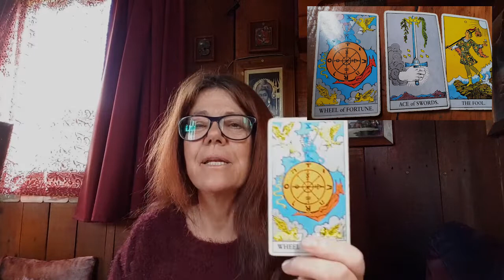Tarot Card and Energy Reading for the Week/ A time for Changes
Its a week of changes but good ones :)
This Channel is all about spiritual and personal growth. I make videos about spiritual topics as well as free tarot card readings.
My Tiny House and RV videos are now on a separate channel so if you are interested here is a link.

On Instagram as Franziska Intuitive
On Tumbler